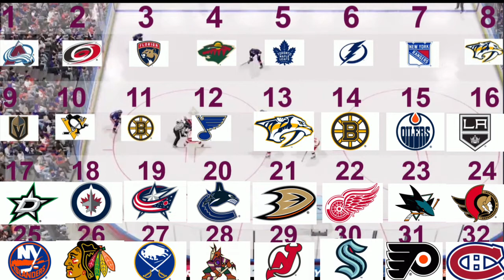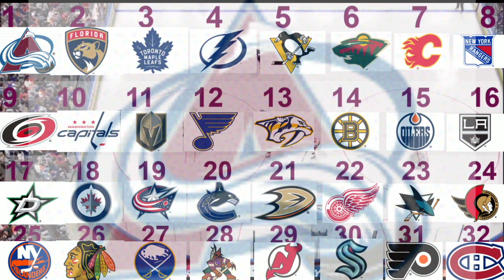NHL Power Ranking 18 February 2022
First Power Rankings since the All-Star break. See who moved up and down!